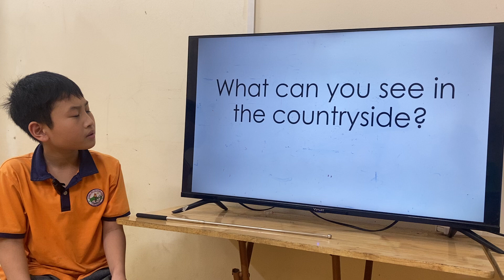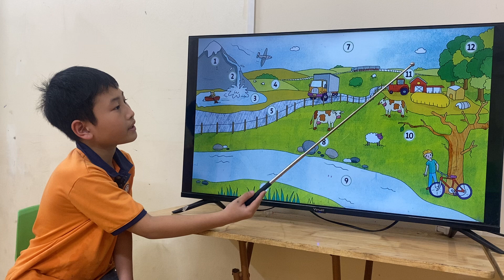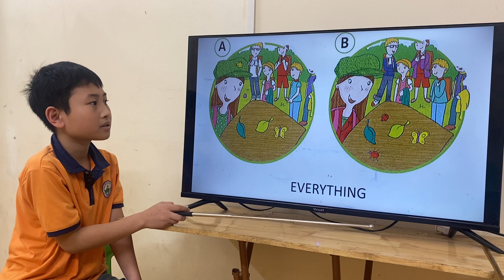TONY_K185_GRM_UNIT12